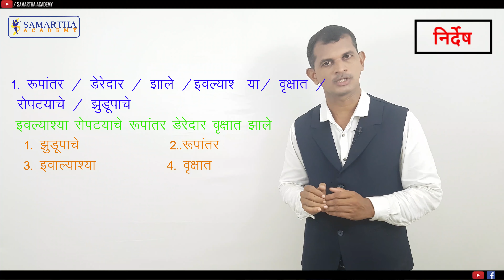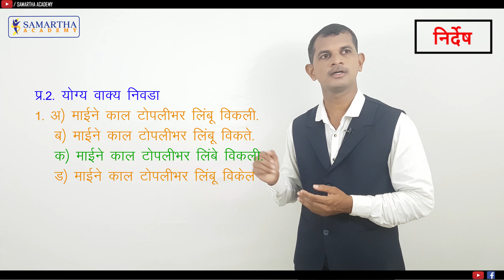Instructions - Marathi Grammar | Marathi Tutorial | Samarth Academy | By Eknath Sawant.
निर्देश
In this video we will study component from Marathi Grammar part called instructions.
  Samarth  Academy Kudal
- Successful Results since 2007.
- This Year 52 Students 90%+ and  27 Students 95%+ In Boards
- From Last 11 Years More Than 400 Students Secured More Than  90%
- 100% Result Till Date
- 5th to 12th Standard Including  JEE, NEET

* For Class Inquiries Contact on : 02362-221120
* Address - Audumbar Plaza Phase-2, Audumbarnagar Near Post Office Kudal Malavan Road, Kudal, India